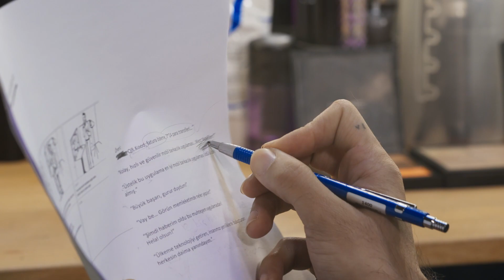West Notifier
İşte karşınızda ödüllü yeni nesil mobil bankacılık uygulaması West Notifer! Hemen İndir